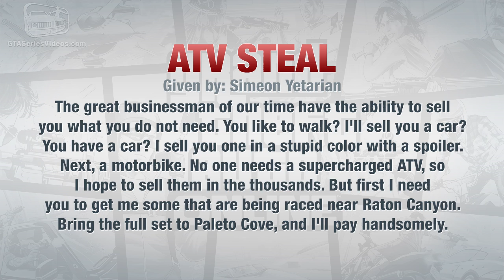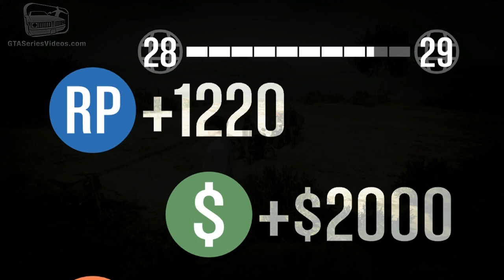GTA Online - Mission - ATV Steal [Hard Difficulty]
Grand Theft Auto Online - Multiplayer Mission Walkthrough \ Guide in Hard Difficulty

Mission N. 34 - ATV Steal

The great businessman of our time have the ability to sell you what you do not need. You like to walk? I'll sell you a car? You have a car? I sell you one in a stupid color with a spoiler. Next, a motorbike. No one needs a supercharged ATV, so I hope to sell them in the thousands. But first I need you to get me some that are being raced near Raton Canyon. Bring the full set to Paleto Cove, and I'll pay handsomely.